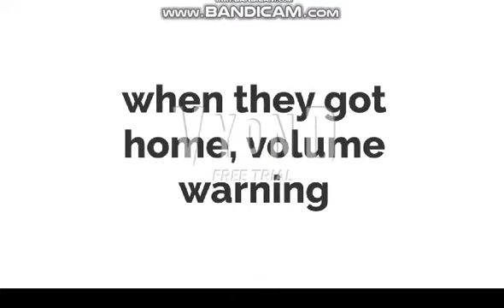evil matthew koopa jr concusions 2 matthew koopa jr's/grounded big time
voice cast
jh's matthew koopa jr: dallas
my matthew koopa jr: james
jh's emily harper koopa: salli
my emily harper koopa: julie
music is copyrighted from Nintendo